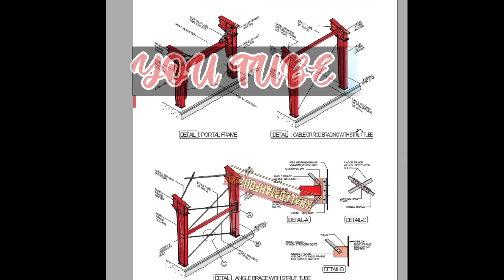TYPES OF BRACING